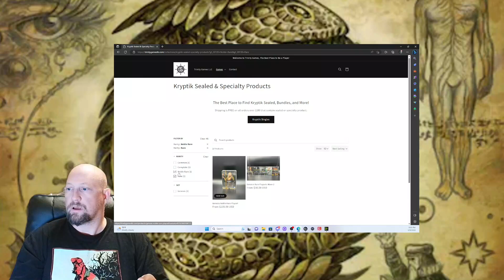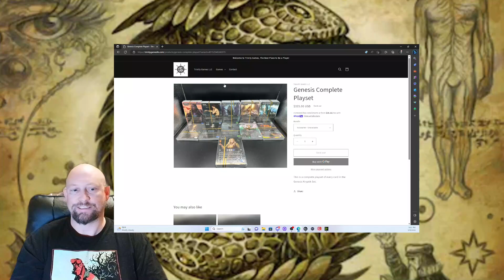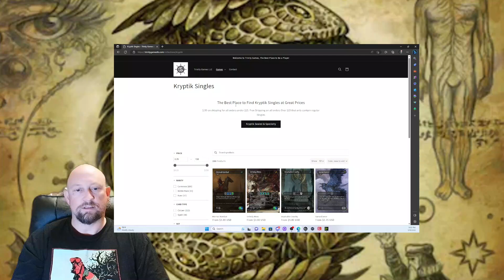Sorcery Booster packs and a new online store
Join us live on 5/10/2023 at 8:00pm Central time to open three Sorcery Contested Realm Booster Packs! Check out a new online store for Kryptik and Sorcery players!!! Let's welcome Trinity Games LLC!